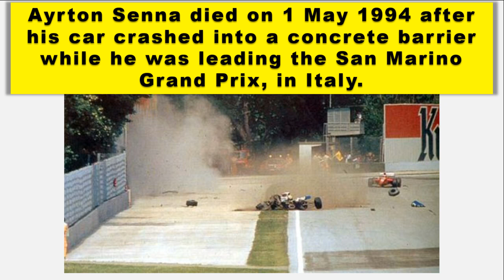😎 The greatest Formula One driver of all time - Ayrton Senna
Ayrton Senna was a Brazilian racing driver who is widely regarded as one of the greatest Formula One drivers of all time.

He won Formula One world championships for McLaren in 1988, 1990 and 1991.

From 1989 until 2006 he held the record for most pole positions.

He was also acclaimed for his wet weather performances, such as the 1984 Monaco Grand Prix, the 1985 Portuguese Grand Prix, and the 1993 European Grand Prix.

Three-time Formula One World Champion Ayrton Senna died on 1 May 1994 after his car crashed into a concrete barrier while he was leading the 1994 San Marino Grand Prix at the Autodromo Enzo e Dino Ferrari in Italy.

Senna's death was considered by many of his Brazilian fans to be a national tragedy, and the Government of Brazil declared three days of national mourning.

Many safety improvements were made in the sport following Senna's crash.

These include improved crash barriers, redesigned tracks and higher crash safety standards.

After his death, he was discovered to have quietly donated millions of his personal fortune to help poor children.

Sound track: YouTube Library / Heavenly - Aakash Gandhi